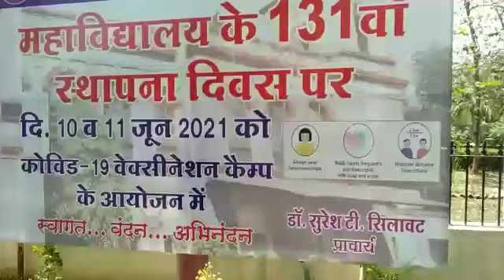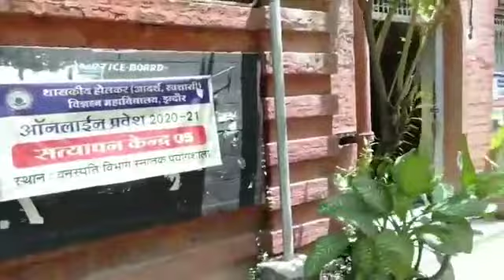Holkar science college Indore campus tour.visit holkar college Indore. admission in holkar college.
Holkar science college Indore campus tour.

Topper's point Indore
Bhaskar Raghuwanshi sir

I respect and follow the terms & conditions of Google and you tube.